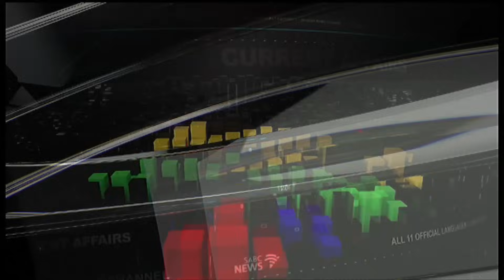Afrikaans Nuus | 24 Oktober 2023